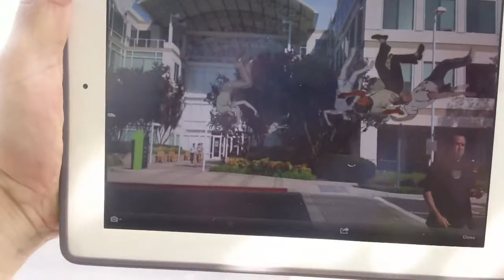"From Lewisburg, PA to Silicon Valley," by John Craig Freeman and Lily & Honglei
Video by Will Pappenheimer and Teri Nguyen.

ManifestAR is an international artists' collective working with emergent forms of augmented reality as interventionist public art. The collective has established a citywide augmented reality public art exhibition for the 2012 ZERO1 Biennial with parallel components at the Samek Art Gallery at Bucknell University in Lewisburg Pennsylvania. Titled "ManifestAR @ ZERO1," the group draws on collective, participatory art practices centered on mobile augmented reality technology that aggregates and maps a series of artworks, which re-imagine and reinterpret the high-tech corporate campuses and products of Silicon Valley. Performative and site-specific works are located around the cities of San Jose, San Francisco and Lewisburg.